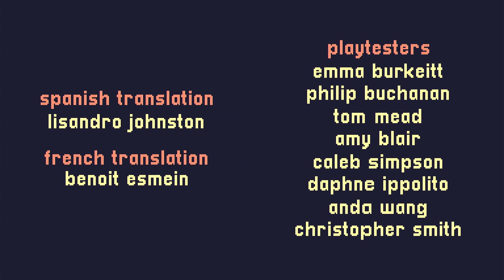Cozy and Relaxing Game - A Short Hike Gameplay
very relaxing and short game
explore,climb and hike to the top of mountain to get phone signal :)